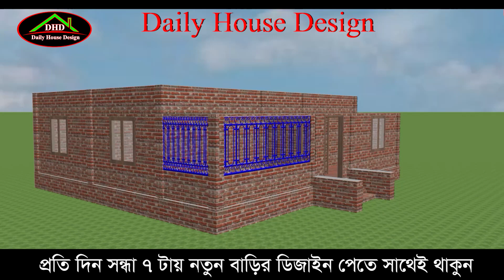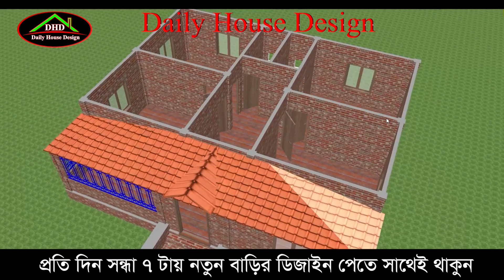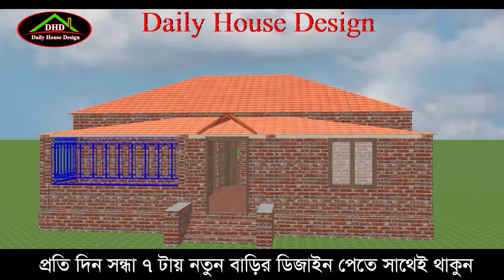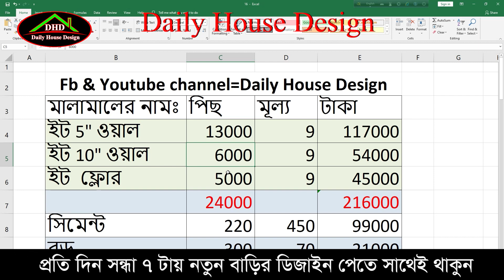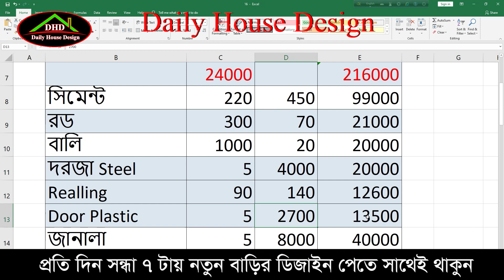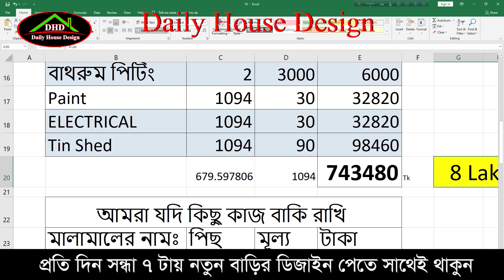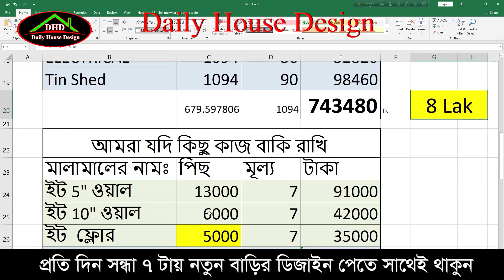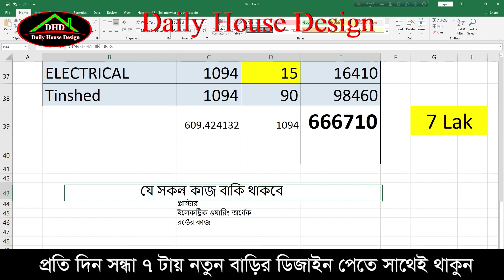দেখুন কত টাকা খরচ হবে , কম খরচে টিন শেড ৪ রুম, Daily House Design in Bangladesh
ডিজাইন ফি দিয়ে বাড়ির ডিজাইন করতে কল করুন 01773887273 এই নাম্বারে। (imo WhatsApp)
"Daily House Design" YouTube Channel
আমাদেরকে সাপোর্ট করুন. । কারন? আমরা
প্রতিদিন  সন্ধ্যা ৭টায় একটি করে বাড়ির ডিজাইন আপলোড করবো
আপনারা যারা বাড়ি তৈরি করবেন তাদের জন্য সুখবর নিয়ে আসলাম
আমাদের ভিডিও গুলা বেশি বেশি শেয়ার করুন লাইক করুন,
আমাদের সাথে থাকার জন্য সবাইকে অনেক অনেক ধন্যবাদ ও
আন্তরিক শুভেচ্ছা,

Daily House Design, House Design,বাড়ির ডিজাইন